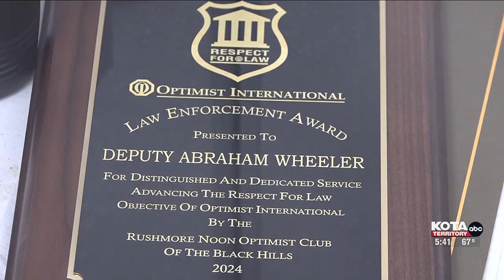Law enforcement officers honored at annual Respect for Law Luncheon for work with children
Wednesday, the Rushmore Noon Optimist Club honored law enforcement officers who fill that mentor role. The luncheon was held at the Rapid City Club for Boys and recognized officers who impacted the lives of the children they work with.